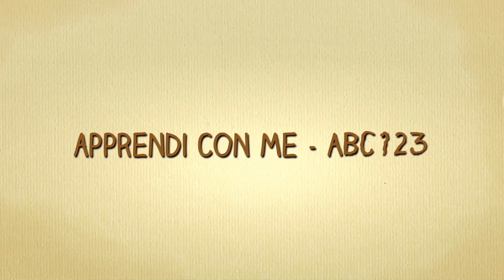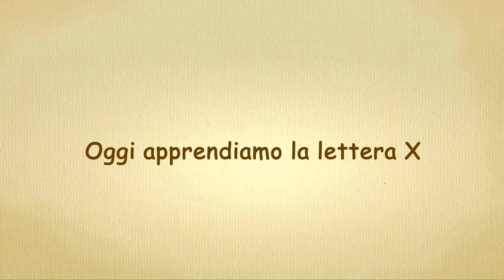ABC canzone per bambini - La lettera X canzone | Impara l'italiano canzoni per bambini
Utilizzare questi video edutainment per insegnare le ABC , di base vocabolario , parole , rime e numeri .
Per ottenere risultati migliori ripetere questo video 5-10 volte .

Il canale "impara con me - ABC 123" produce video educativi e divertenti per i bambini dai 2 ai 6 Altri video sulle ABC , numeri , colori e altri seguiranno .

Learn the italian alphabet, ABC, colors, numbers and much more by watching, playing, singing along with these edutainment videos!
We want to make learnind for 2 to 6 year old kids a fun experience.
Enjoy singing and learning!